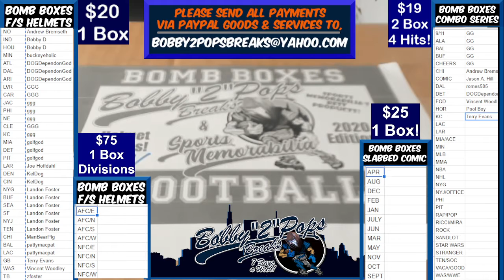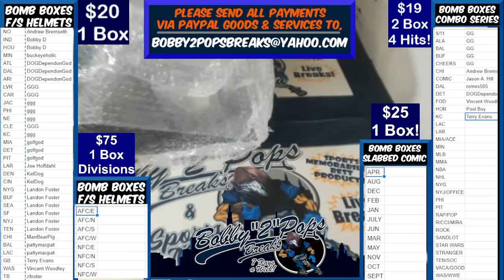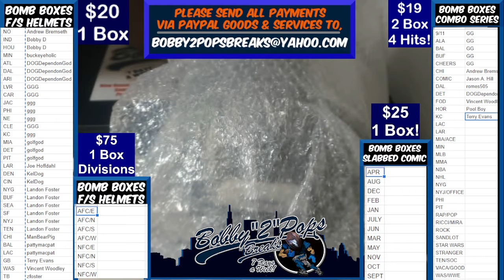9 11 21 Bomb Boxes FS Football Helmets 1 Box Break R Wilson SpeedFlex